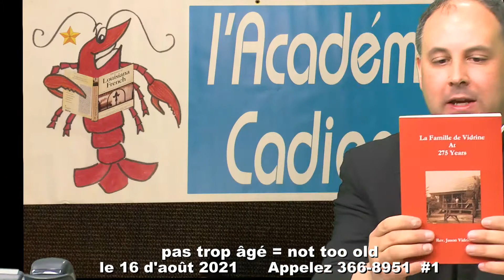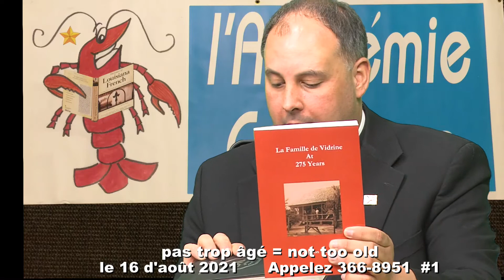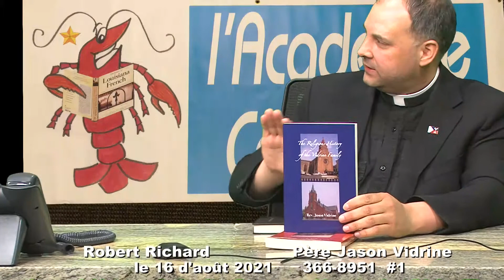Fr. Jason Vidrine 8.16.21